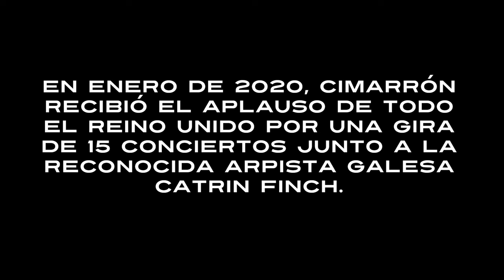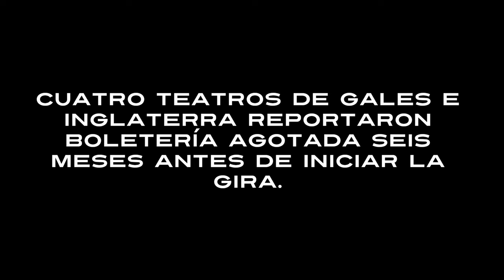CIMARRON LIVE: Most Popular Band In The World From the Orinoco River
Cimarrón live from the river and savannahs in the Orinoco Plains. October 2020.

In memoriam: Carlos Cuco Rojas (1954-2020), Cimarrón harpist and musical director.

Produced by ANA VEYDÓ.

Follow Cimarrón!

About Cimarrón:

Cimarrón are the most celebrated exponents of powerful joropo music from the Orinoco River Plains.

This Grammy-nominated six-piece presents an unique blend of its Andalusian, Indigenous American and African roots, with a soulful ethnic singing, amazing foot-stomping dance and fierce instrumental virtuosity of strings and percussions.

Their energetic and infectious music includes four-stringed cuatro, guitar like bandola, harp, maracas, Afro-Peruvian cajón, Brazilian surdo, Afro-Colombian tambora, a stomp dance as a percussion component and tribal indigenous whistles never seen before out of Latin America.

"Orinoco", their 2019 Latin Grammy nominated recording, is already considered a cult album made with the greatest musicianship, acclaimed by The Recording Academy, Billboard, UK Songlines Magazine, Newsweek, Pop Matters.

Cimarrón has earned standing ovations in 38 countries of 5 continents and in main folk and world music festivals around the globe such as Mawazine Festival in Morocco, Malaysia Rainforest World Music Festival, Switzerland Paléo Festival, Rajasthan International Folk Festival, Abu Dhabi Culture & Heritage Festival, Førde International Folk Music Festival, Flamenco Biennale Nederland, Newport Folk Festival, San Francisco International Arts Festival and main performing art centers worldwide such as Japan Musashino Concert Hall and China National Centre for the Performing Arts.